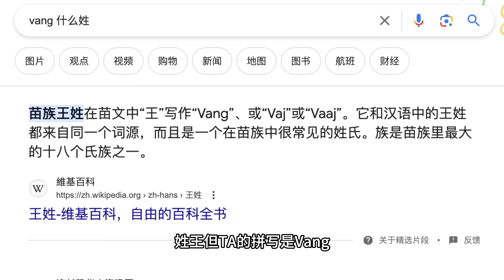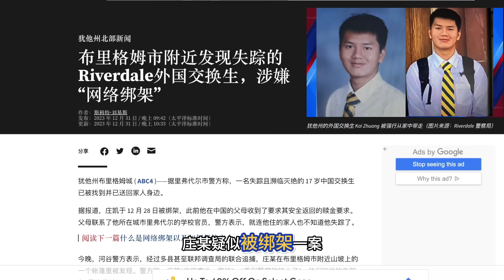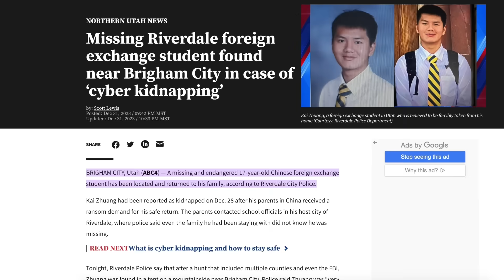14岁逆子杀父弑母案 身份与华裔有关；华人遭绑留学生已找到 定性为“网络绑架” ；非法移民跟踪杀害德州16岁少女引治安疑虑；20240101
14岁逆子杀父弑母案 身份与华裔有关
华人遭绑留学生已找到 定性为“网络绑架”
非法移民跟踪杀害德州16岁少女 引治安疑虑